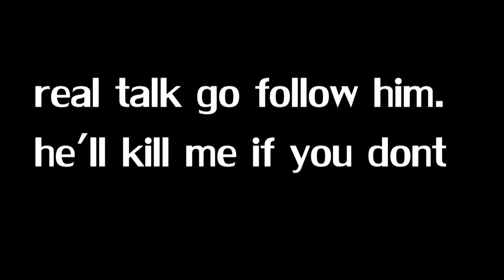[snowbird] TOMMY TURNER